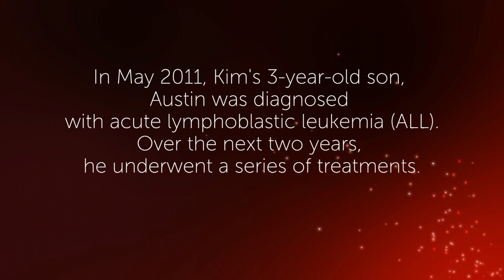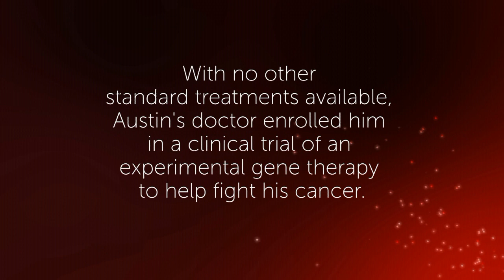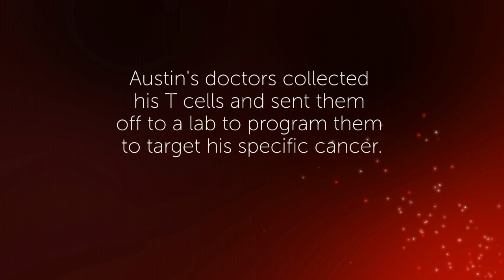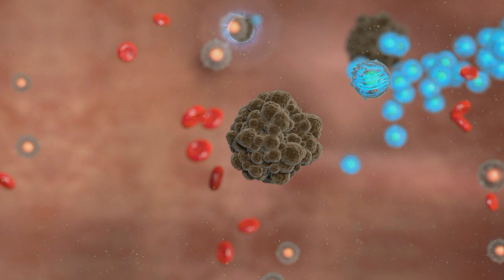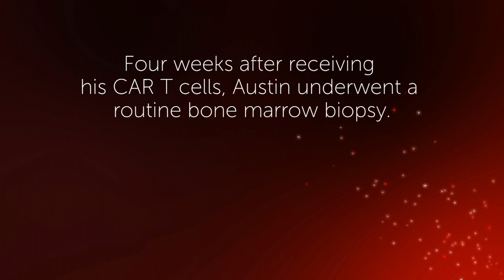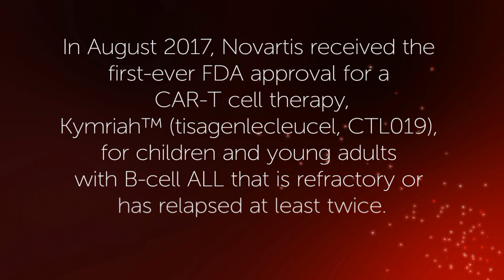CAR T-cell Therapy in Pediatric ALL: Austin's Story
Watch this video to learn more how CAR T-cell therapy was used to treat Austin’s acute lymphoblastic leukemia (ALL) diagnosis. Support for this video provided by Novartis Oncology.

For disease, treatment and support information, please call an LLS Information Specialist at or email . For LLS patient education programs, please